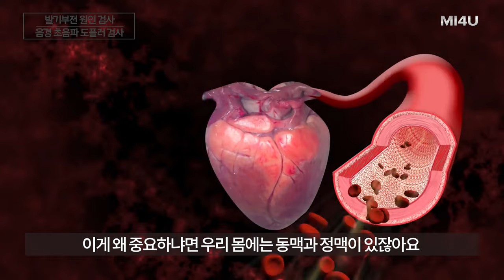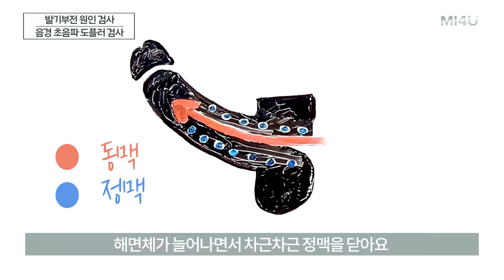[발기부전 원인 검사#2: 음경 도플러] 발기부전 검사는 발기부전의 원인을 확인하는 검사입니다_ 발기부전 팽창형 임플란트 (세움비뇨기과 박성훈원장) 팽창형보형물 세조각보형물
[발기부전 원인 검사법#2: 음경 도플러 검사]

발기부전 검사는 발기부전의 유무 여부를 확인하는 것이 아니라 발기부전의 원인을 확인하는 검사입니다